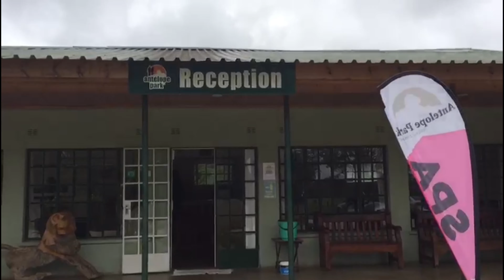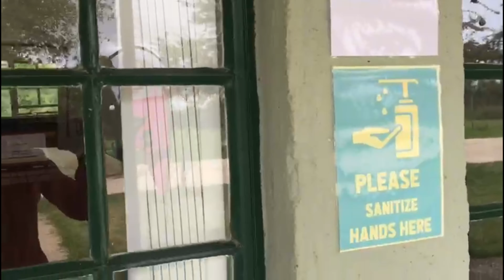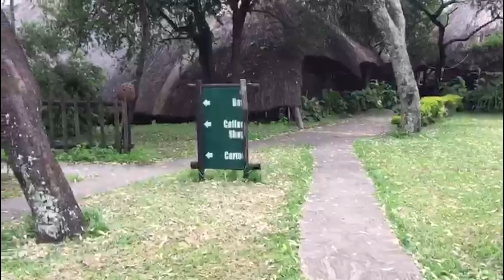Antelope Park travel vlog|A day of fun activities |Zimbabwean youtuber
Hey guys !Spend a day with me and my family at Antelope Park it was such a fun day for us …